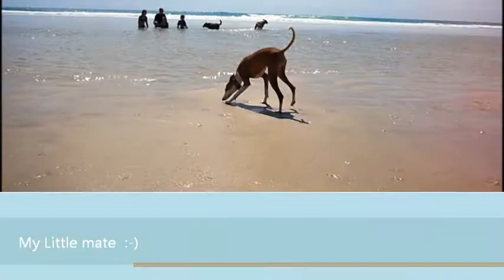Balki the Movie youtube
Italian Greyhound